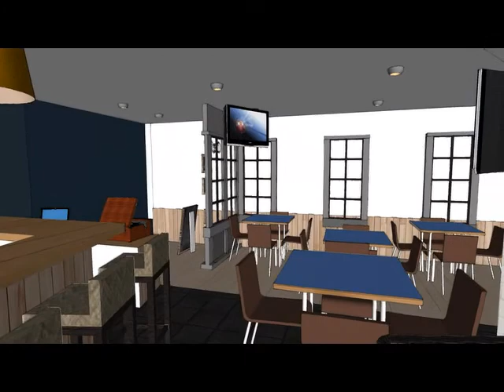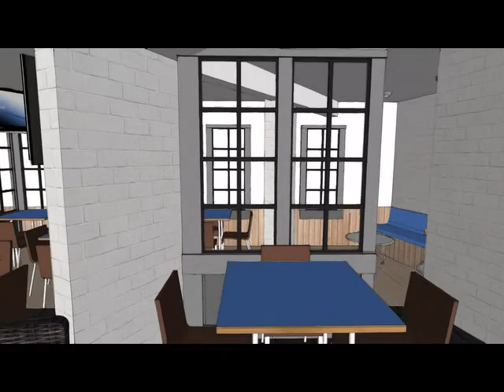Desain kafe di Surabaya - by astudioarchitect.com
Sebuah desain kafe didalam sebuah mall di Surabaya. Desain kafe dipersembahkan oleh Probo Hindarto.